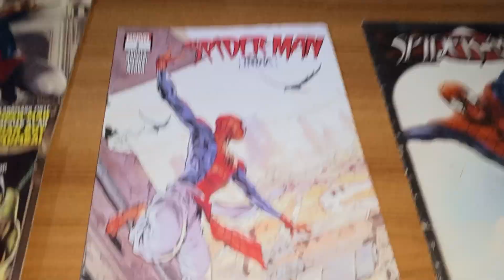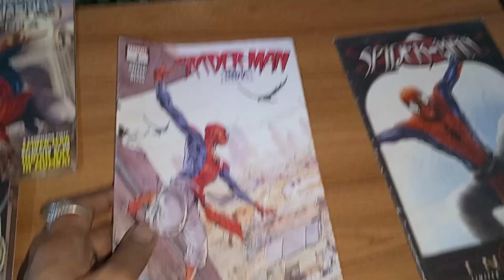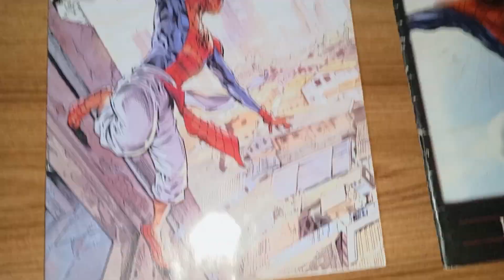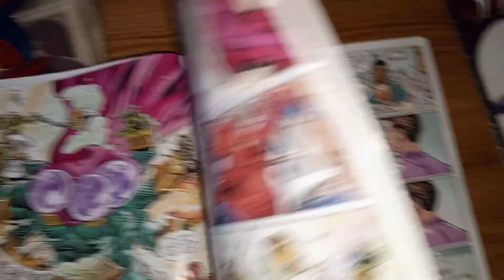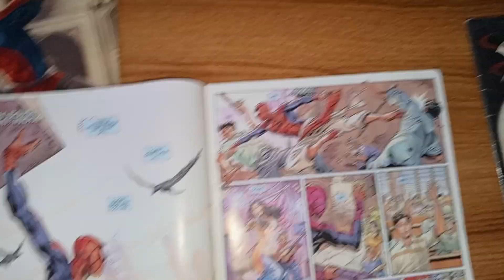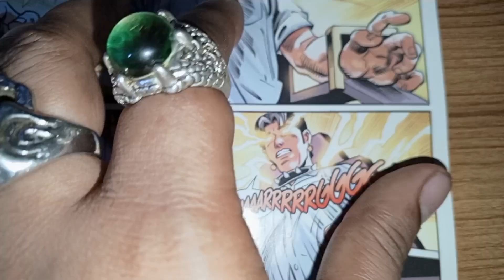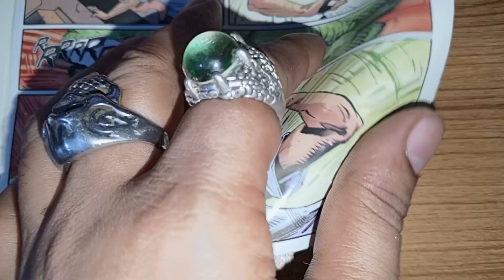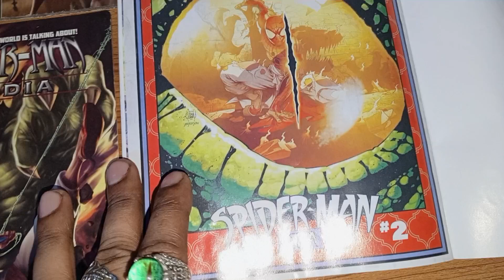Spider-Man INDIA 2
Hi guys
Today I am show you Unboxing( Spider-Man INDIA 2023 )comics collection.